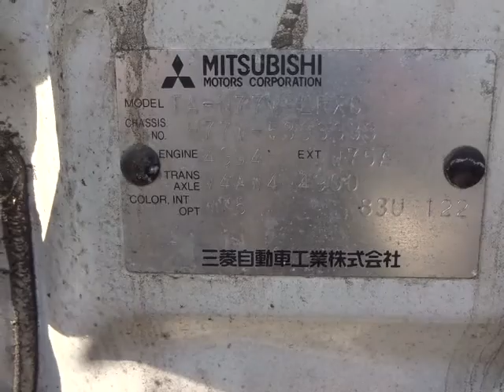Mitsubishi Pajero FOG LAMPS! BACK TIRE!